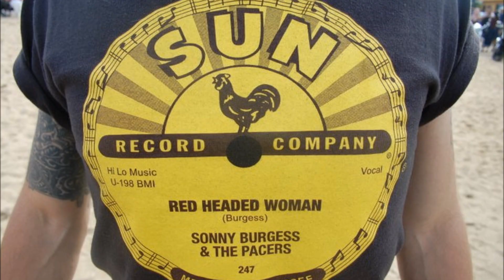Wise Guyz( Ukraine)- Rockin' New Year Video by DJ Pure Rockin Si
The Wise Guyz - Rockin' New Year.   A Rockin' band from the Ukraine. Seasonal Rockabilly
from the 2013 album  'Lets Rock The Floor,